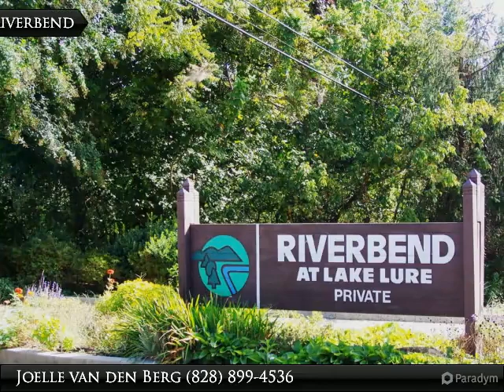Riverbend at Lake Lure NC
A community Tour: Riverbend at Lake Lure NC

Presented By:
Joelle van den Berg, D.K. Professionals Realty Lake Lure